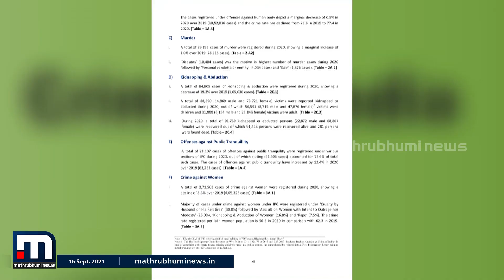2020 ൽ രാജ്യത്ത് പ്രതിദിനം ശരാശരി 77 ബലാത്സംഗ കേസ്സുകൾ രജിസ്റ്റർ ചെയ്തതായി റിപ്പോർട്ട്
2020 ൽ രാജ്യത്ത് പ്രതിദിനം ശരാശരി 77 ബലാത്സംഗ കേസ്സുകൾ റിപ്പോർട്ട് ചെയ്തതായി ദേശീയ ക്രൈം റെക്കോർഡ്‌സ് ബ്യൂറോ റിപ്പോർട്ട്.
കേരളത്തിൽ 637 കേസുകളാണ് കഴിഞ്ഞവർഷം റിപ്പോർട്ട് ചെയ്തത്.

Happy viewing!